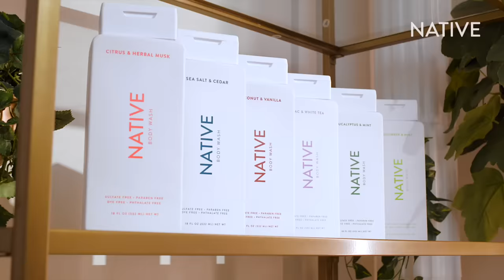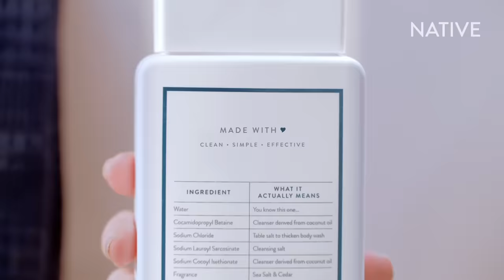Bathrodite: Presented by Native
Wanna fall in love with your shower again? You need to try Native Body Wash. With clean fresh scents and a rich, sudsy lather...its love at first bath.